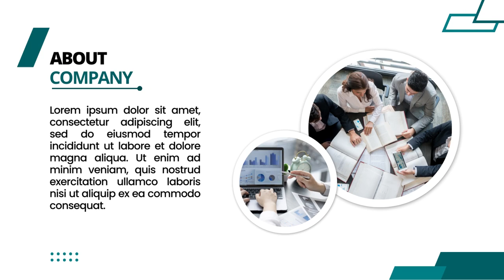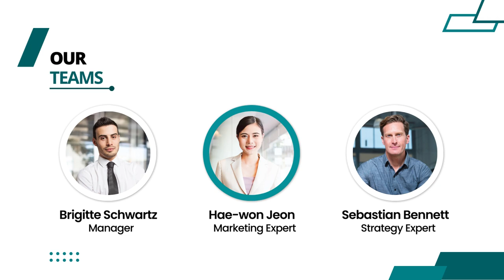Download Slide Presentasi Powerpoint Company Profile Ekonomic Business System Desain, ppt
Jasa Edit Video Promosi Download Slide Presentasi Powerpoint Company Profile Ekonomic Business System Desain, ppt Atau

Daftar Isi
00:00 - Intro Pptpixel
00:18 - Contoh Iklan Profesional